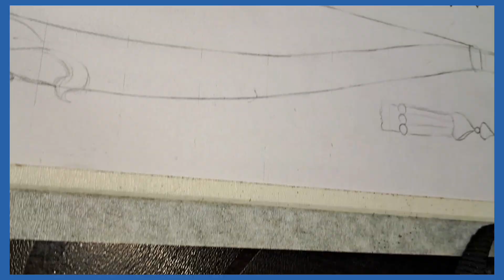Ram ji drawing step by step // ram ji realistic sketch // drawing ram ji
I am ashwini kumar artist
drawing sketching panting oil postail drawing feber cristal drawing every type of drawing
I am artist I can make sketch and panting with pencil poster color and oil color
 every type
Video upload time morning 7 o'clock
Regular
dm for my whatapps no.
 facebook page - art and craft center patna .